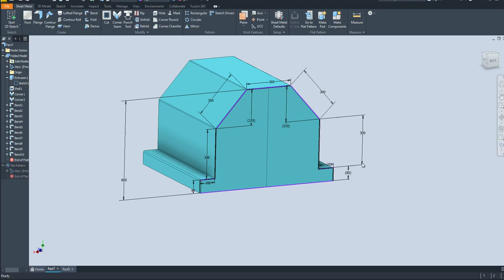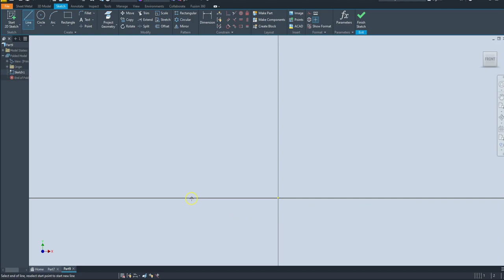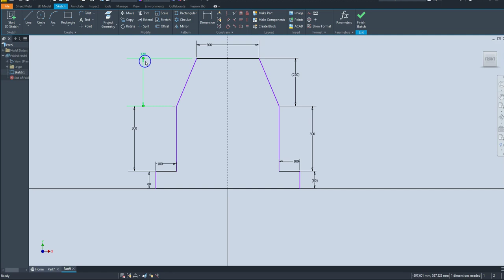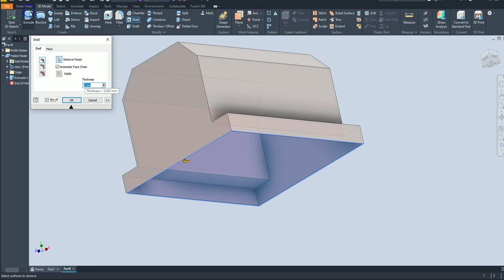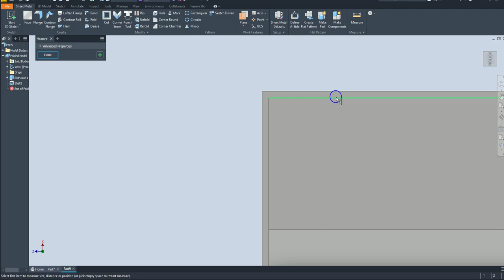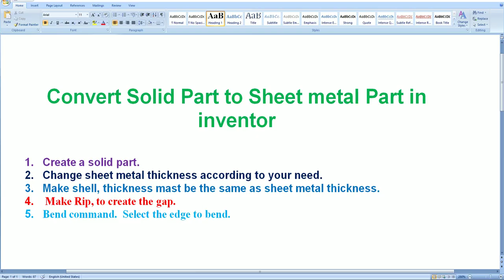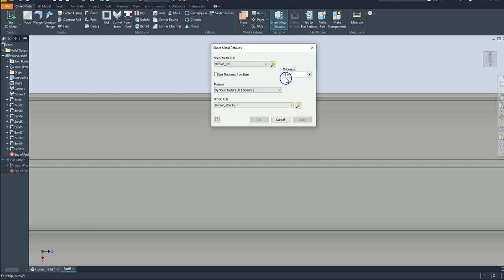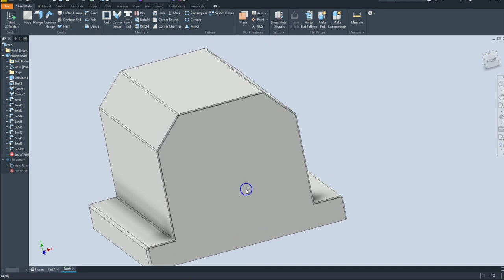Convert Solid Part to Sheet metal Part in inventor 2023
converts solid parts to sheet metal parts in a single click. However, you can achieve this by following a manual process. Here are the general steps to convert a solid part to a sheet metal part in Autodesk Inventor